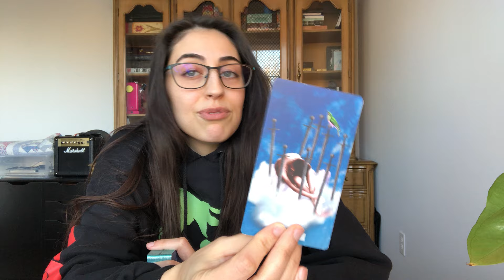This is How to Remove the Current Block